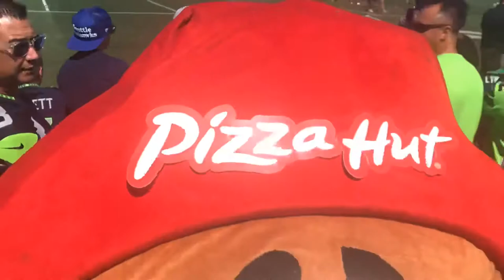FOOTBALL SEASON IS HERE !!!🏈🏈SEATTLE SEAHAWKS TRAINING CAMP 2019 VLOG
Comment any other players you see in the video !!